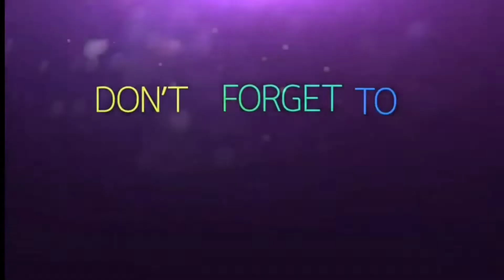payang beach LAHAD Datu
sskaamidakk💫